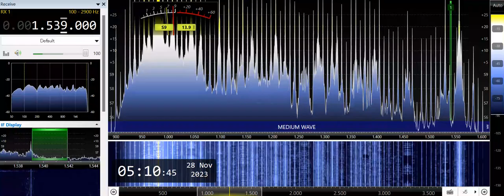DZYM-San Jose (Philippines) 1539kHz 11/27/23 21:06~UTC - National Anthem & Opening Announcement